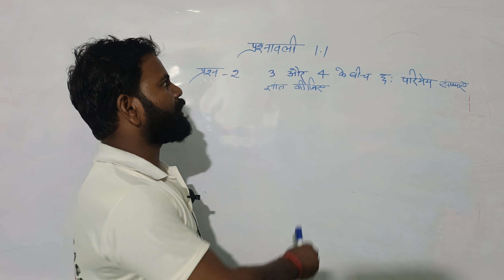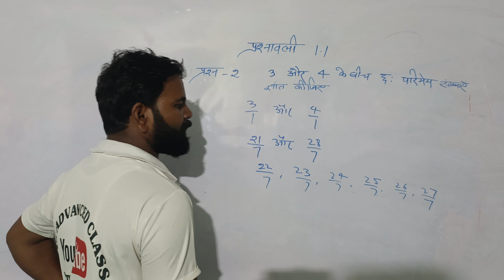Class 9th Math Introduction number system Excercise 1.1 Q.2 class 9th by shyam sir